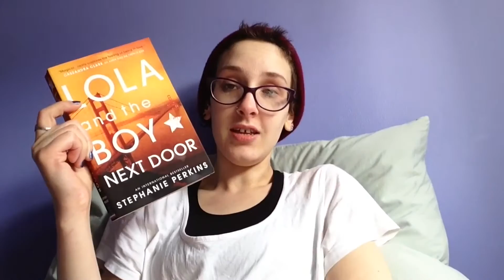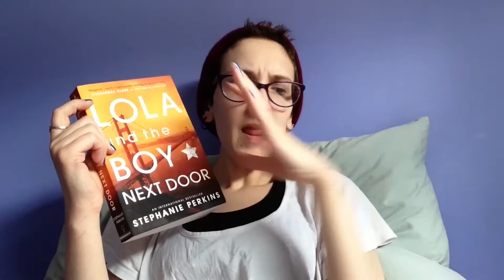BookTubeAThon | Day 3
Day 3